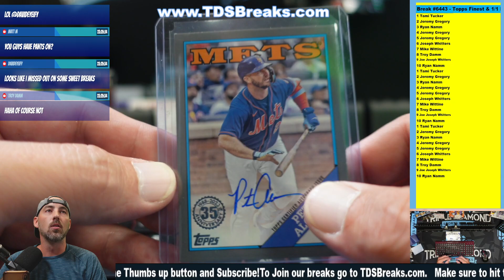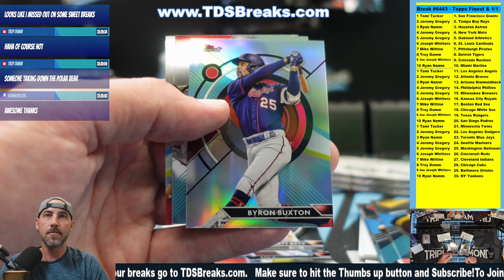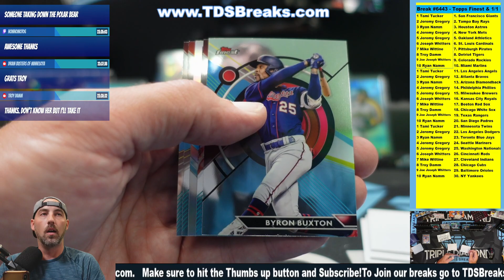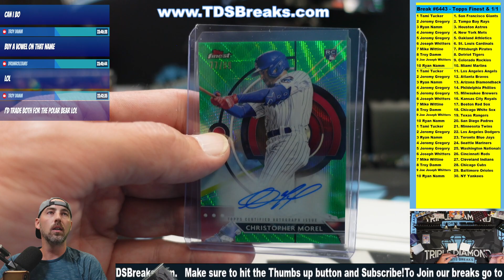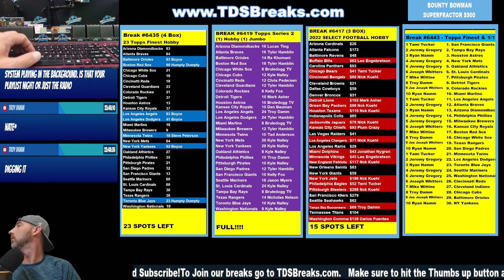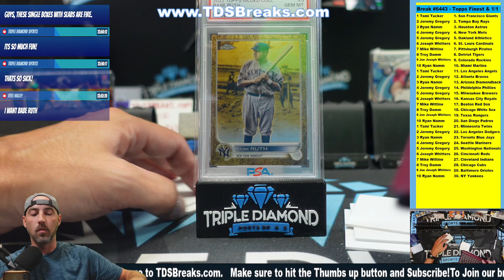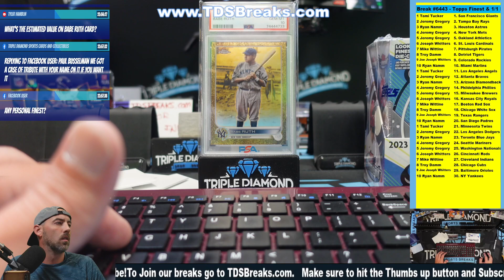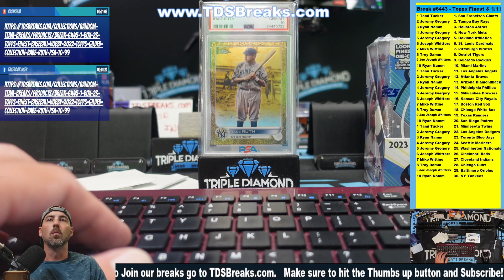Break #6443 1 BOX Topps Finest and 1 of 1 Pete Alonso On Card Auto